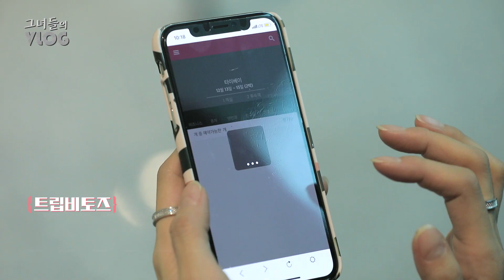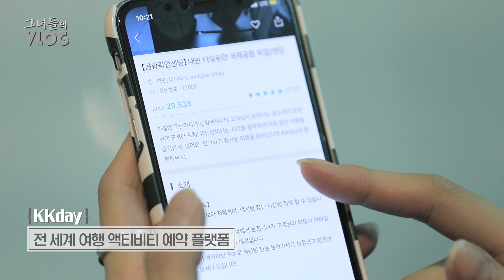대만여행 브이로그 #1 이청아와 함께하는 여심저격 감성여행 그녀들의 브이로그 타이베이편 START [ Taiwan Taipei travel vlog ]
We are travle vlog  by two Korean Selubs.(LEE CHUNG AH , HONG SUN KI)
this trip was made in Taipei, Taiwan.

Taiwan was so beautiful country.
In this episode, the travel arrangements (Hotel Bookings and Airport pick up service ) and Taiwan National
Let me introduce about the national palce museum of taipei.

will introduce more Taipei in the next episode, so please send me more subscriptions and interest!!

여자들이 여행가서 진짜 원하는건 뭘까?
그래서 준비한 프로그램!!

힙한 장소에서 인싸처럼 인증샷 찍고
하루종일 쇼핑에 지쳐도 보고
분위기 좋은 맛집만 찾아다녀보고

제대로 대리만족 느끼게 해주는
그녀들의 브이로그!!